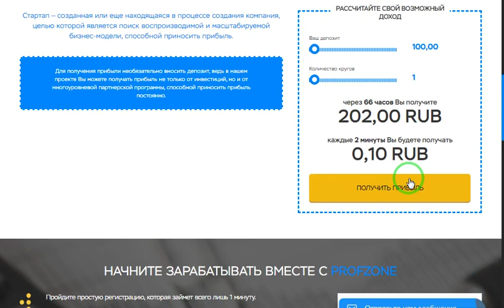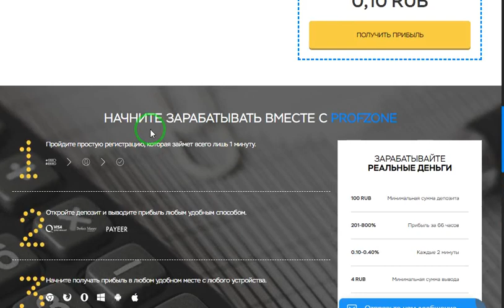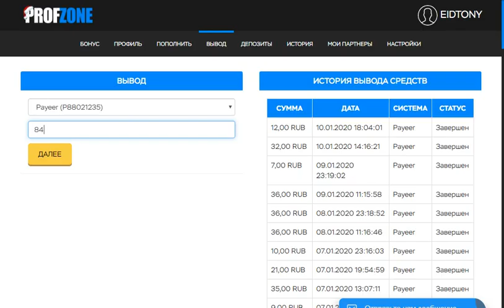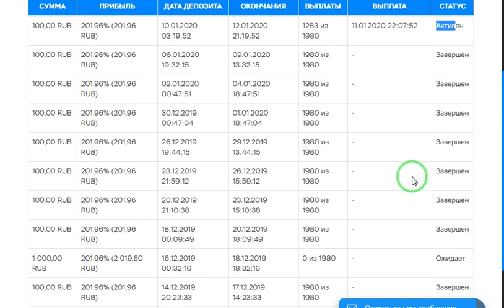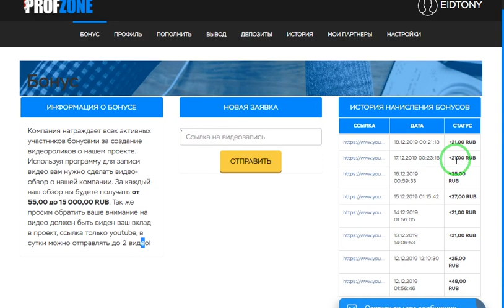اثبات سحب جديد84روبل من افضل موقع استثماري لعمله الروبل ماني ماني في شكله الجديد profzone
رابط الموقع
الربح.
ربح المال,
المزرعة السعيدة,
بايبال,
بايزا,
payza,
payoneer,
مواقع صادقة,
ربح البيتكوين,
Proof payment,
ربح 1$,
ربح 2017,
ربح 5$,
ربح البيتكوين,
ربح البيتكوين كل 5 دقائق,
ربح المال,
ربح بلياردو,
ربح بيتكوين,
ربح بيتكوين مجانا,
ربح تابلت,
ربح تعبئة,
ربح تلفون,
ربح ثواني,
ربح حقيقي,
ربح حقيقي من الانترنت,
ربح حلال,
ربح حلال من الانترنت,
ربح حوحو,
ربح دريس,
ربح دقيقة,
ربح دوجكوين,
ربح دولار,
ربح دولارات,
ربح ذهب,
ربح راتب شهري,
ربح ربح,
ربح رصيد,
ربح روبل,
ربح روبل 2017,
ربح روليت,
ربح زوار كثر,
ربح ساتوشي,
ربح طريقة,
ربح فلوس,
ربح فيزا,
ربح قمار,
ربح كاش يو,
ربح كاميرا,
ربح كوينز,
ربح للمبتدئين,
ربح لوتو,
ربح مال,
ربح هاتف,
ربح هاتف مجانا 2017,
ربح هدايا,
ربح هواتف,
المواقع الربحية .
ربح الدولار .